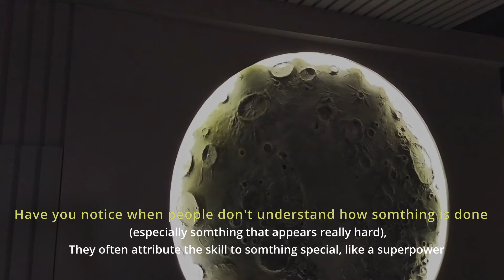MOON Texture wall Mural art | Process of making the MOON wall hanging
Hey all

Here i'm sharing my journey of making this beautiful looking 3d moon wall art

We do work all over india